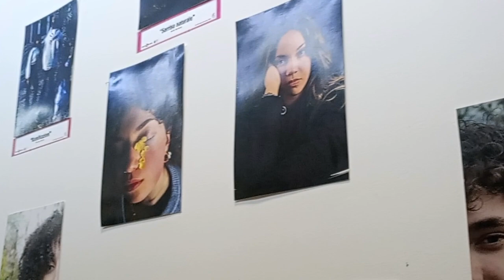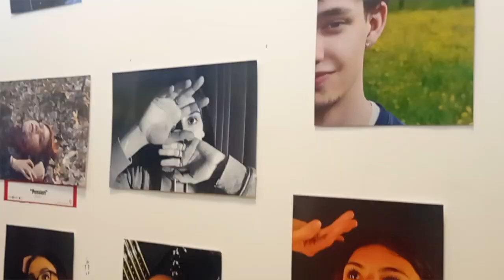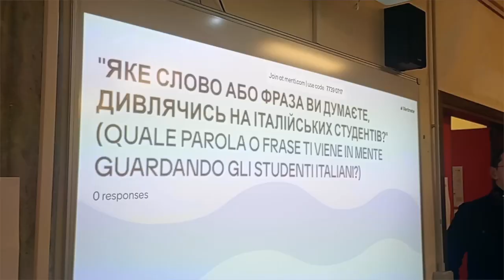Studenti di Meritopol (Ucraina) e reg. Zaporizhzhia - visita al Liceo Canossa (a cura di M. Ciani)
Nel corso della mattinata del 15 ottobre 2024 il Liceo Matilde di Canossa ha accolto 12 ragazze e 3 ragazzi provenienti dalla città di Melitopol e da altre cittadine della regione di Zaporizhzhia in Ucraina insieme a due insegnanti e ad un operatore sanitario che si trovano a Reggio Emilia per visitare la nostra città e vivere un’esperienza al di fuori del loro status di rifugiati e dal conflitto.
L’iniziativa di accoglienza nasce all’interno della Dichiarazione di Solidarietà e Amicizia tra la Città di Reggio Emilia e la Città di Melitopol a settembre del 2023 e del gruppo di lavoro che si è formato a seguito della firma della dichiarazione. Il progetto ha visto il coordinamento di Fondazione E35.

Gli studenti ucraini durante la mattinata  hanno visitato la nostra scuola ed assistito ad una lezione di danza classica con la 1k coreutico. Insieme al nostro Dirigente scolastico ai docenti e studenti della nostra scuola era presente il Provveditore agli studi di Reggio Emilia Dott. Paolo Bernardi. La comunità scolastica del liceo Canossa è stata felice di poter condividere momenti di relazione e mostrare come i giovani possano essere portatori di messaggi di pace e speranza.
(Servizio prodotto dal prof. Michele Ciani)